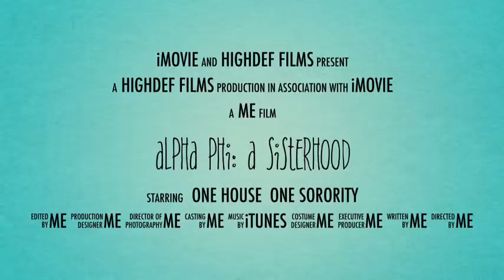Sara's movie trailer